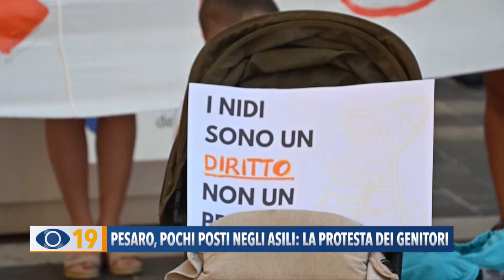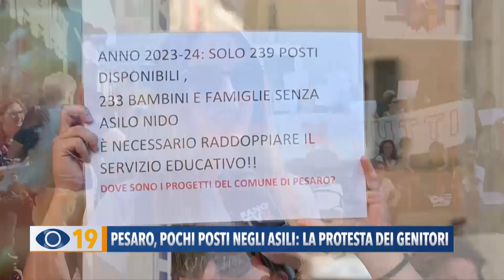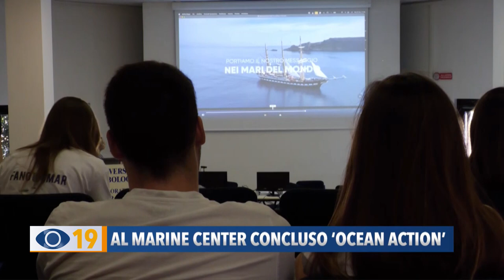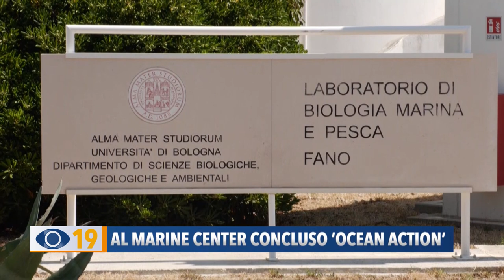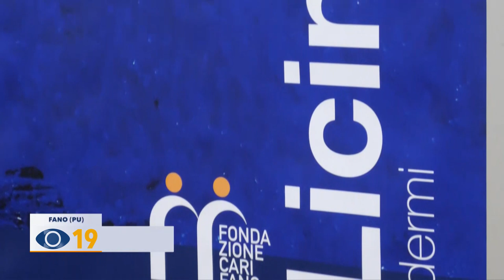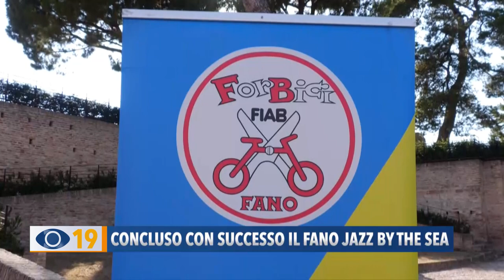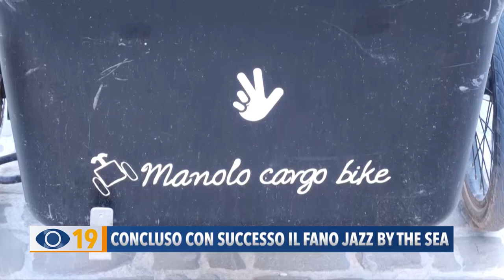Occhio alla Notizia 29 luglio 2024